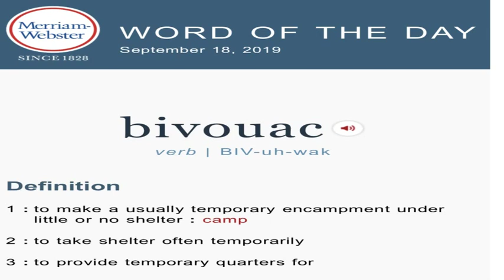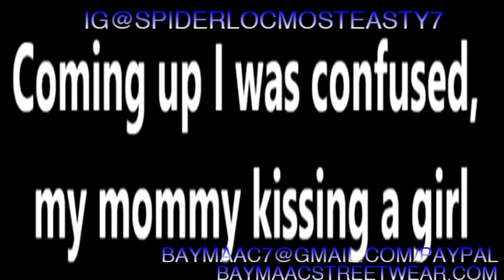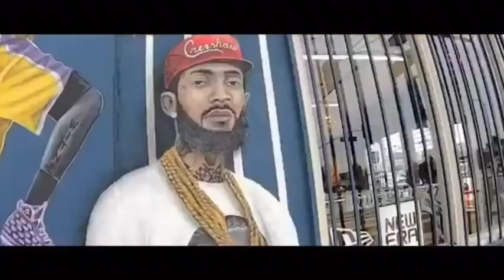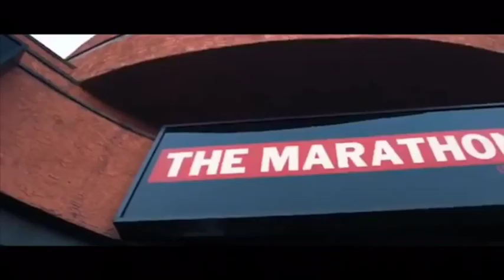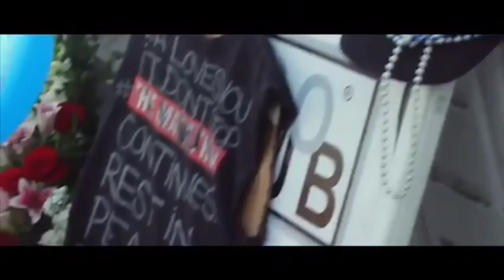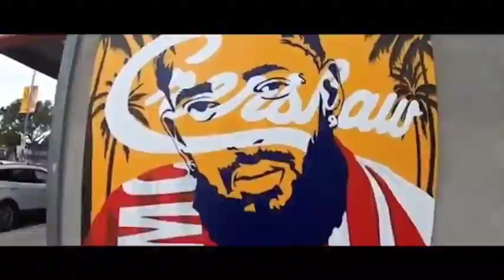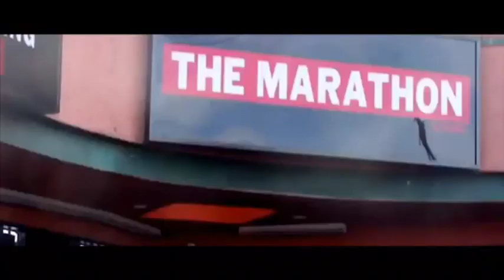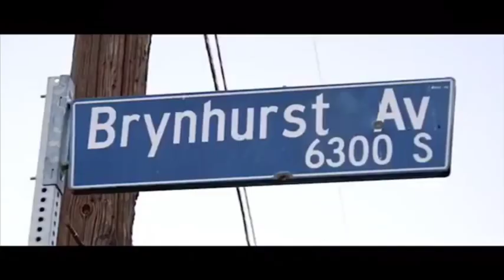Spider Loc “BIVOUAC"